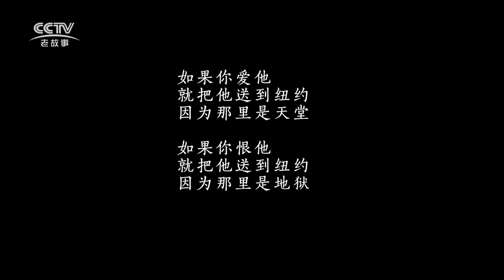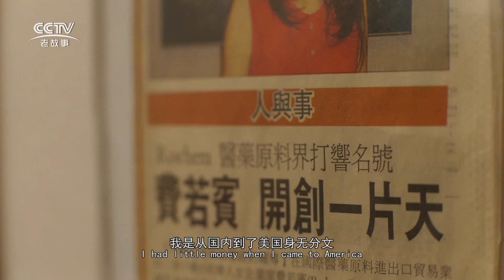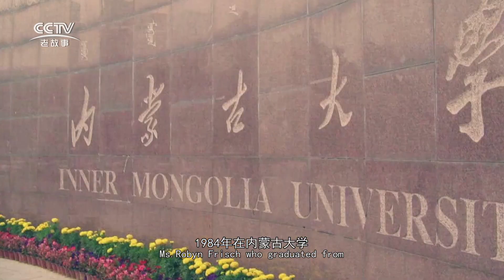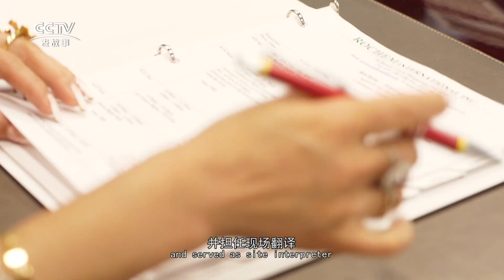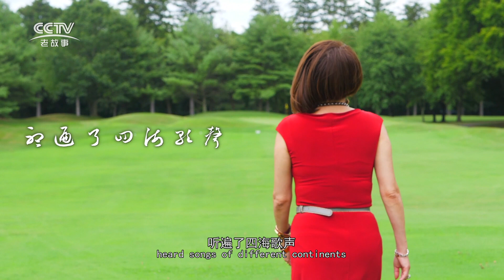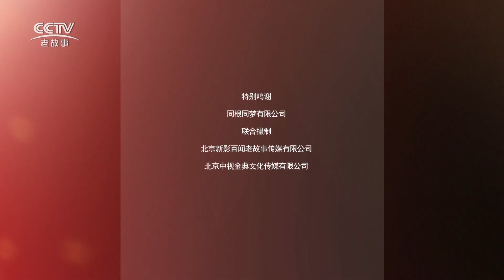Rochem International CCTV Short Film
Since 2014, China National TV (CCTV中央电视台) has been pursuing Ms. Robyn Frisch, Founder and CEO of Rochem International Inc., in the hopes of featuring her in a documentary that is part of a series that recognizes Chinese citizens who have moved abroad and become highly successful.  For four years Robyn declined the requests of CCTV as she didn’t feel she had created the same amount of success to deserve the documentary as others who have had the honor of being featured. Finally, in 2018, after CCTV’s persistent follow up, Robyn accepted the invitation. On July 22, 2018, CCTV sent a crew of four people, including the producer, Director, and two camera men, to New York to spend two full days following in the life of Robyn. Wanting to showcase the success that Robyn has had growing her business, the crew filmed and interviewed not only at Rochem’s 60,000 square foot headquarters in Hauppauge, NY, but also at their more modest previous locations. Rochem’s employees were not shy in expressing their feelings towards their fearless leader, “We are so proud of our Founder and CEO, who back in 1990 left China to come to the U.S. with empty pockets yet and amazing level of confidence, courage and enthusiasm. In 1994, after only four years of being here she formed Rochem International. She built her own “Dream Team” by obtaining the highest sought after professionals from the top Fortune 500 companies who worked hand in hand with her to market and supply Chinese pharmaceutical, nutritional and sweetener raw materials to the leading global companies in regulated markets. Her story is one of great inspiration and shows that you can make your “American Dream” come true. We all look forward to seeing the CCTV documentary when it is broadcast in a few months and we look forward to what new great things Robyn has ahead.”

She is a passionate beautiful Rose,
She is an inspirational Individual,
She is a free flying Eagle,
She is an independently confident Chinese Woman!
———Special Documentary about Rochem’s CEO-Ms. Robyn Frisch by CCTV